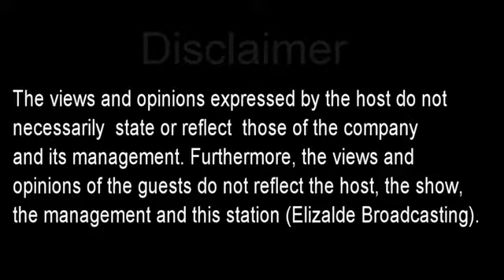ALERTO BALITA w/ Fernan Jota Now on ELIZALDE BROADCASTING